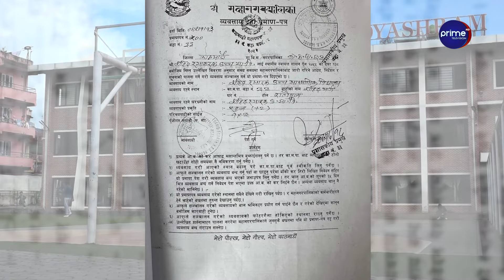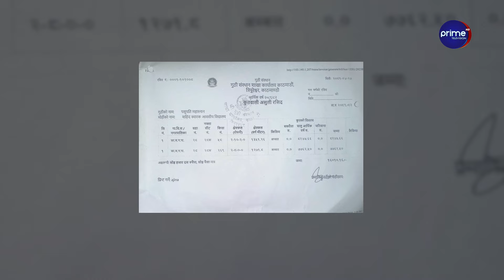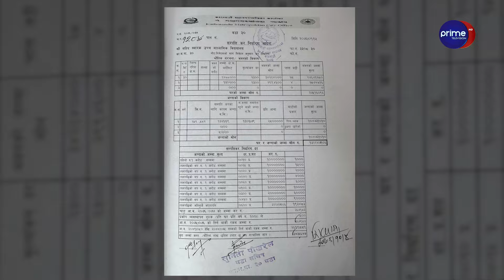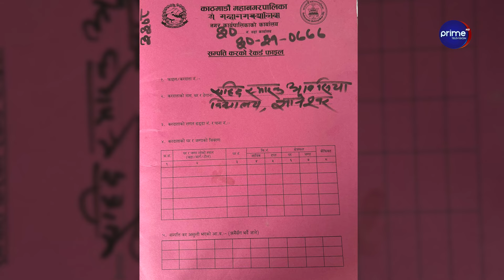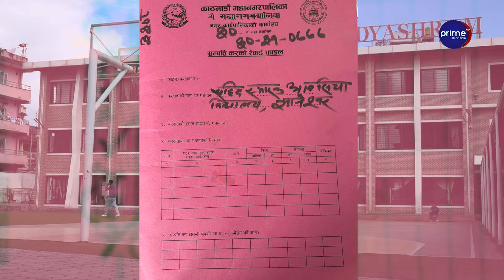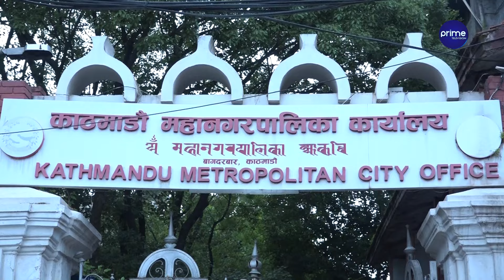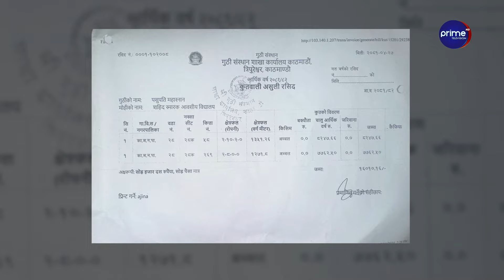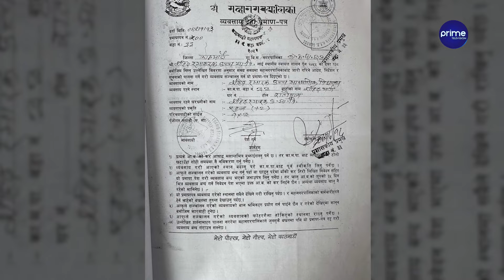मारवाडी र राणाले यसरी गायव बनाए सरकारी स्कूल, ज्ञानेश्वरको साढे ६ रोपनी जग्गा कब्जा, बालेन बेखबर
Presenter: Dhiraj Basnet
Producer : Niraj Tamang
Reporter : Dhiraj Basnet, Niraj Tamang